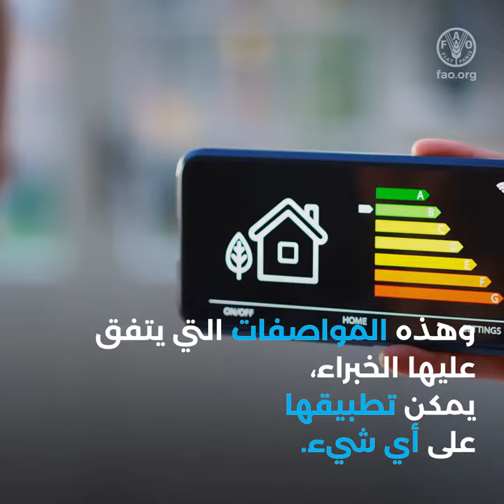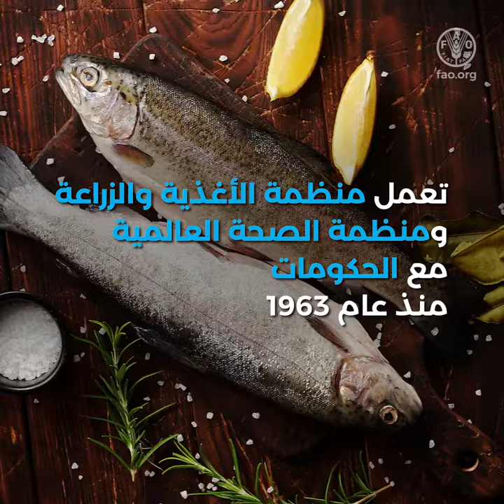ما هي المواصفات الغذائية ولماذا هي مهمة؟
من خلال المعايير الدولية الغذائية تعمل منظمة الأغذية والزراعة ومنظمة الصحة العالمية مع الحكومات لوضع معايير غذائية تنقذ الأرواح.